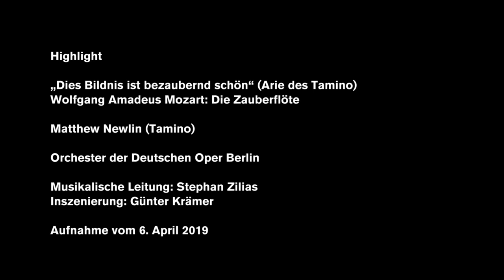Wolfgang Amadeus Mozart DIE ZAUBERFLÖTE "Dies Bildnis ist bezaubernd schön" (Highlights)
"Dies Bildnis ist bezaubernd schön" from Wolfgang Amadeus Mozart's THE MAGIC FLUTE (Die Zauberflöte) is one of the most famous arias in the history of opera: In front of the picture of an unknown woman, Tamino discovers a completely new feeling - and it burns like fire. From now on he has only one goal: he must find this woman.

Musical direction: Stephan Zilias
Staging: Günter Krämer
Recording of 6 April 2019